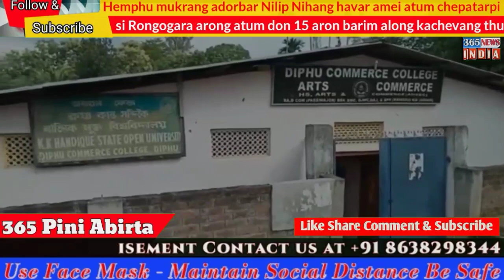Karbi | 365 Adap Abirta | 365 Pini Abirta | 365 News India| Karbi Anglong news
Karbi | 365 Adap Abirta | 365 Pini Abirta | 365 News Karbi Anglong | Karbi News